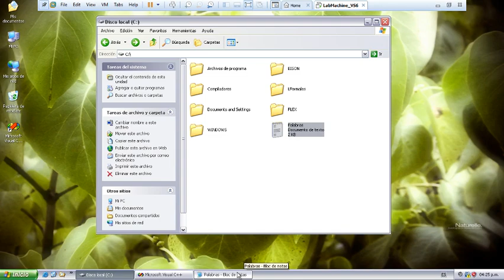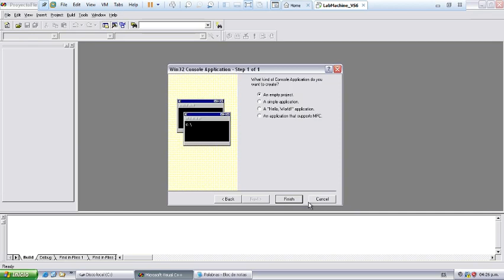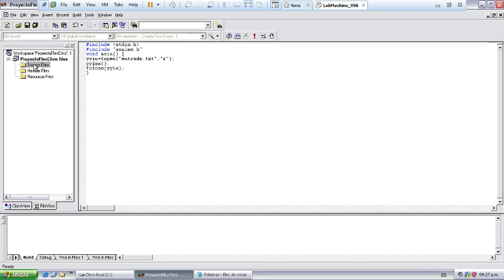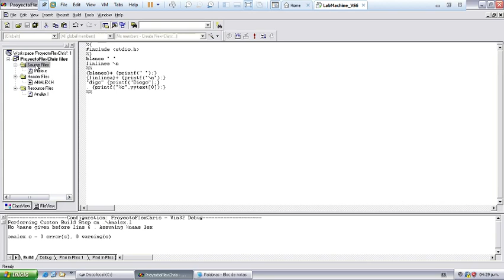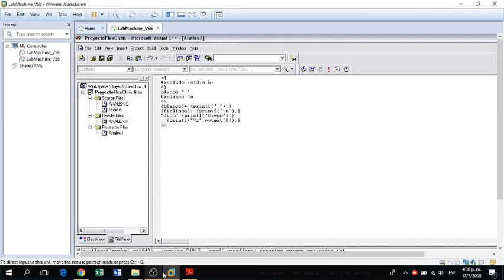Crear un Proyecto Flex con Visual C++ 6.0